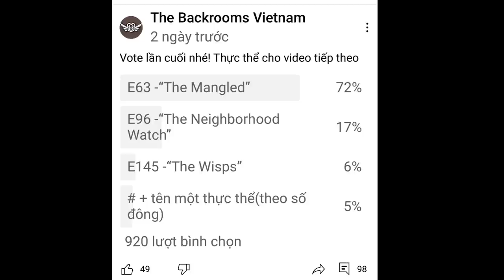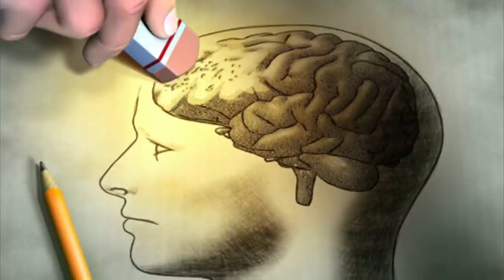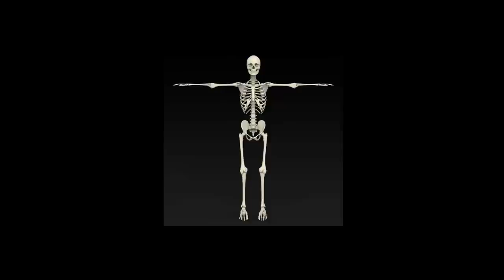Phân tích thực thể số 63 -“The Mangled”| The Backrooms Vietnam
Giới thiệu: 0:00
Mô tả: 0:22
Hành vi: 0:56
Sinh học: 2:44
Khám phá: 3:42
Nên và không nên: 4:07